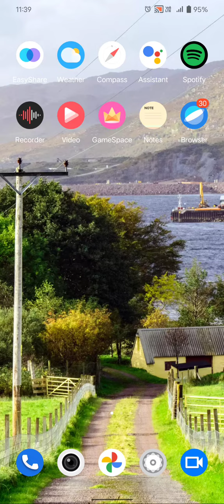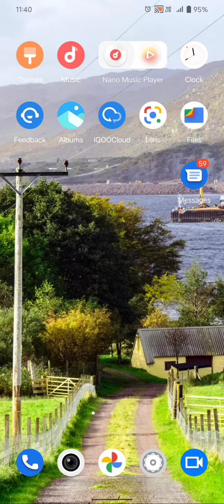How To Set Alarm In Iqoo Z6 Pro, Alarm Setting In Iqoo Z6 Pro,Iqoo Z6 Pro Mein Alarm Kaise Set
How To Set Alarm In Iqoo Z6 Pro, Alarm Setting In Iqoo Z6 Pro,Iqoo Z6 Pro Mein Alarm Kaise Set Karen,

Alarm_Setting Iqoo Z6 Pro